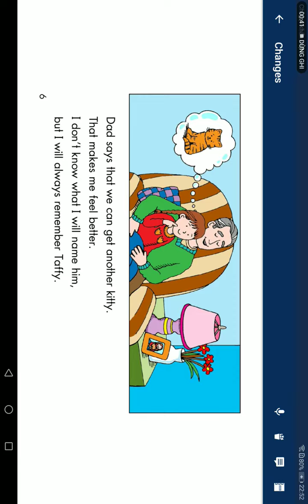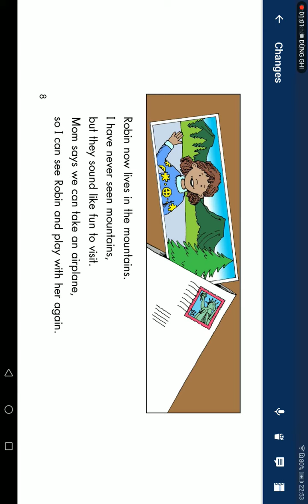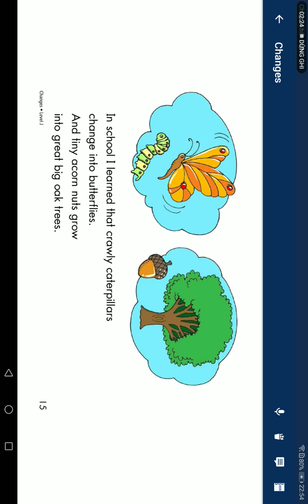Ngày 10 tháng 9 năm 2022(4)